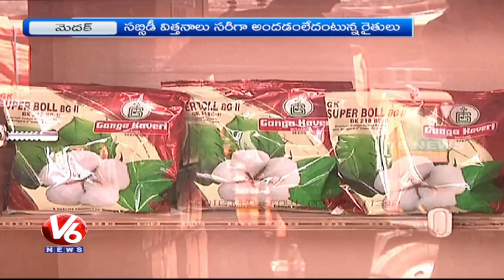Farmers Cultivate Cotton Instead Of Alternative Crops In Medak District | Special Story | V6 News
Farmers Of Medak District are cultivating Cotton crops instead of seasonal crops, despite of orders from the government. The farmers allege that there will be hike in Cotton prices this year.